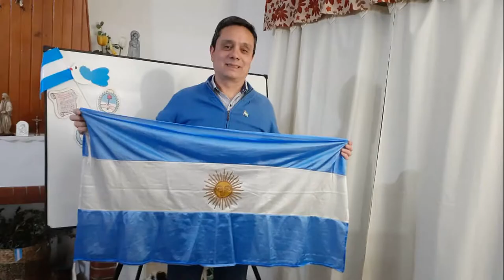Colegio San Rafael "Hermanos Maristas" Festejos 25 de Mayo